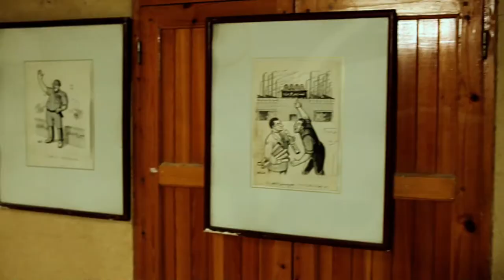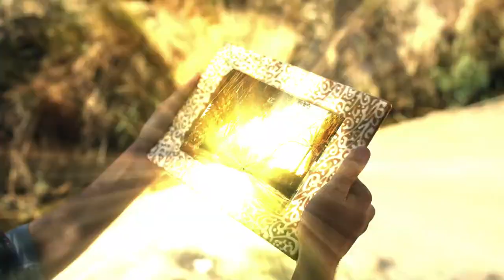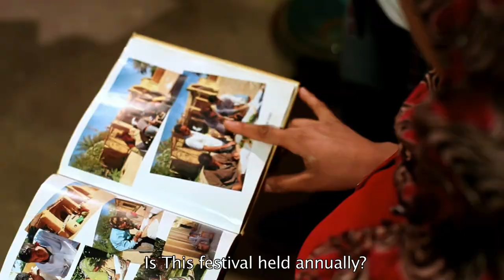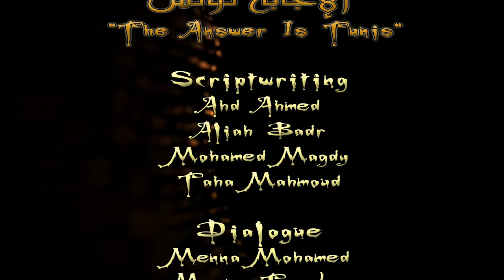مشروع تخرج كلية إعلام القاهرة 2013- فيلم الإجابة تونس/ The Answer is Tunis Film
"الإجابة تونس" هو مشروع تخرج لطلبة كلية الإعلام جامعة القاهرة2013- شعبة انجليزية  و هو فيلم وثائقي درامي في إطار الفانتازيا يعرض قيمة مجتمعية هامة من خلال "تونس" كنموذج يحتذي به.
يوثق الفيلم أجزاء المكان المختلفة بطرق حوارية مميزة تنقل المشاهد إلي هناك ليعيش المغامرة حيث يكتشف الروعة و القيمة بها.
The Answer is Tunis" is a Graduation Project of Mass Communication ,English Section, Cairo University's student 2013 and it's a docudrama Film in fantasy Frame that shows an important societal value within "Tunis" as a Model.
The film is documenting different parts of the place with a unique way of conversations that deliver the audience to live an adventure, where he\she discovers the magnificence and value there.
Cast:
* Scriptwriting
Ahd Ahmed
Aliah Badr
Mohamed Magdy
Taha Mohamoud

*Dialogue:
Menna Mohamed
Merna Tarek
Mustapha Hassan

*Starring:
Karim Sheded

* Sound Engineer:
Ramzy Yossef

*DOP:
Fady Samir

*Produced by:
Students Crew of "The Answer is Tunis" 2013

*Production Team:
Fatma Hossam
Manar Mamdouh
Menna Sherif
Sarah Samir

*Production Manager:
Mina Fawzy

*Executive Producer:
Michael Bayouh

*Editing Unit:
Seventh Heaven Media Production

*Editor:
Kerlos Yacoub

*Assistant Editor:
Amira Mahmoud

# The film Teaser's Editing:
Amira Mahmoud

Supervised by:
Assmaa Makhyon

*Directed by:

Ghada Ali
Yassmin Osama